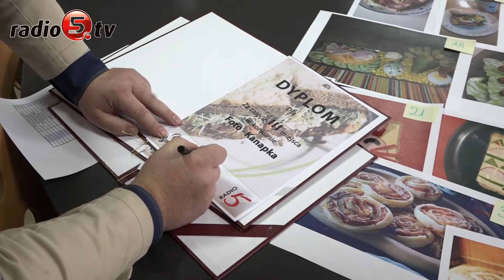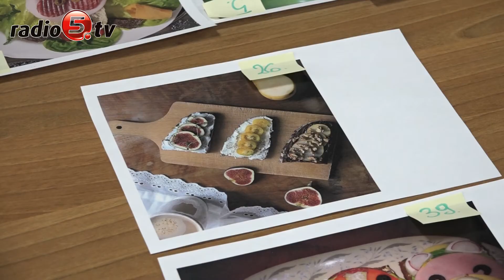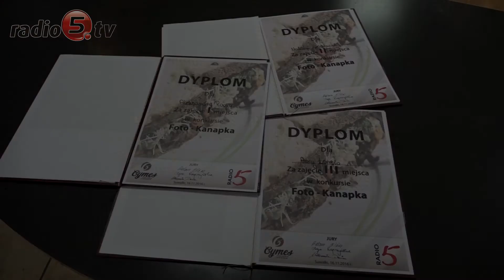Aleksandra Rogóż robi najpiękniejsze kanapki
Najpiękniejsze kanapki w regionie robi Aleksandra Rogóż. To właśnie pani Aleksandra została laureatką konkursu Radia 5 na najlepsze zdjęcie kanapki. Jego rozstrzygnięcie odbyło się dziś w siedzibie naszej rozgłośni. Fotografie oceniało jury w składzie: Adam Ołów, właściciel piekarni Cymes, Dariusz Ułanowicz, również z Cymesu oraz Olga Rapczyńska, fotograf. - Wybór zwycięskich zdjęć nie był prosty, ponieważ otrzymaliśmy ponad 40 zgłoszeń - powiedział Adam Ołów.
- Wszystkie fotografie są wyjątkowo dobre. O wyborze decydowała kompozycja, ale też umiejętności
- Uczestnicy konkursu wykazali się dużą kreatywnością - przyznała Olga Rapczyńska.
Zdjęcie najlepszej kanapki wykonała Aleksandra Rogóż. Drugie miejsce w konkursie przypadło Natalii Krakowskiej, a trzecie Annie Łempio. Zwycięzcom gratulujemy. Nagrodami w konkursie jest sprzęt AGD, który ufundowała piekarnia Cymes.